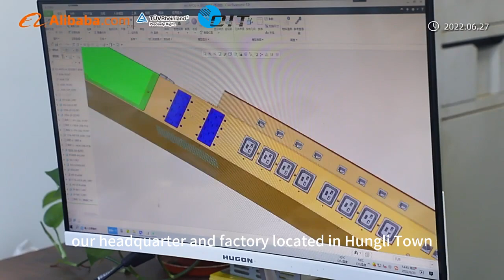OIT PDU Factory Introduction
A one-stop power solution provider for IT data center and bitcoin mining.
Dongguan Orient Electronics &Metal Co.,Ltd Was Founded In 2009.
We Are A Professional PDU Manufacturer , Power Distribution Peripheral Equipment And Sheet Metal Processing Enterprise Integrating R&D, Manufacturing, Trade And Service With 13 Years Of Production Experience.

Our Company Has Two Divisions: One Is Our PDU Division Which Have Been Focusing On PDU Socket For Mining Farm And IT Data Centers.
We Have Various Basic And Smart PDU Ranges To Meet Different Markets Such As IEC320 C13/C19 Type, American Type ,Germany Type, UK Type, French Type, Australian Type, Etc. Our PDU Have Various Standards To Meet Different Requirements Such As Switch, Overload Protection, Surge Protection, Power Meter, Smart PDU Etc. Especially Our Smart PDU Is Our Main Development Direction.

 Another Is Our Chassis Division Which Is Specializing In Industrial Grade Computer Server Case, Mining GPU Case , Power Supply Case And Sheet Metal Processing Etc.

 We Insist On "Quality Oriented, Innovation Driven". Our Factory Is Certified According To ISO9001:2015. All Products Are 100% Inspected In House Before Packed, For Example, Withdraw Force, Continuity Test, High Pot Test, Etc To Ensure Our Products Are Qualified To Different Standards Such As CCC, CB, RoHS,CE,VDE, GS, UL,ETL Etc.

 We Will Serve Global Customers More Perfectly With Our Vibrant Corporate Culture, High-Quality Talents, First-Class Equipment, Advanced Technology And Management.

Everything you need, we offer. We are the last piece of your puzzle to your data center.👨‍🔬👩‍🔧